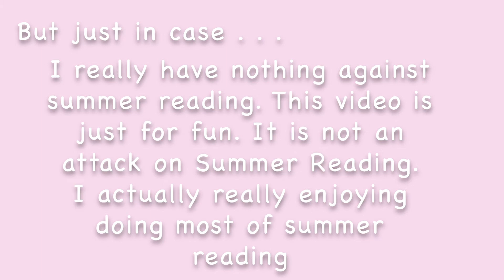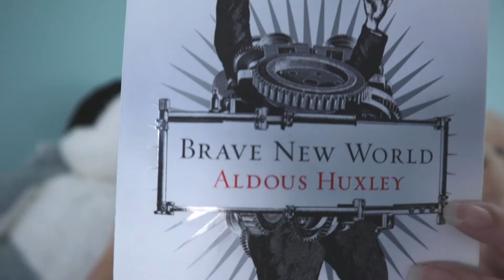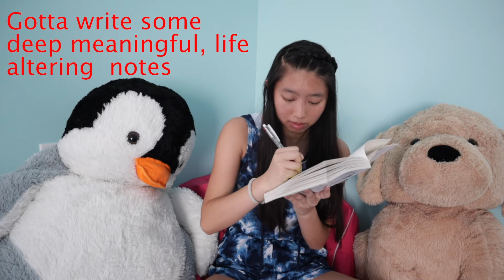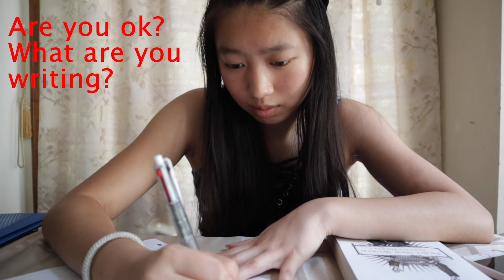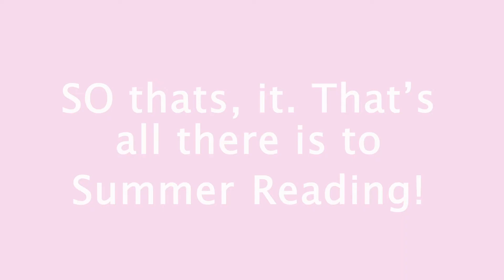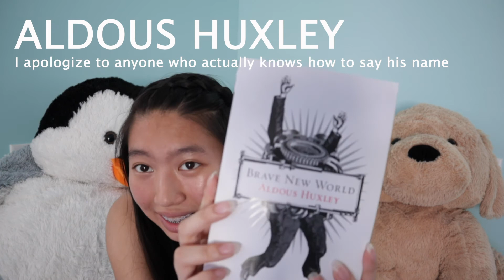How I do Summer Reading (STRUGGLES!!!)| Stephie Wan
I actually had a lot of fun making this video! Summer reading is not easy, but don’t worry, it will get done, one way or another.

IF you would like more videos on Summer reading books, like this one, let me know by liking this video and commenting!
IF you have any video ideas for me I would love to read about them in the comments.

Here a link to Brave New World if you would like to read it yourselves

Stay Positive and Keep Dreaming💕⭐️